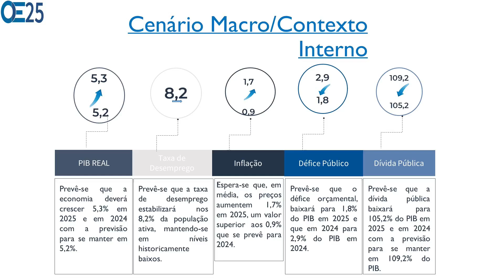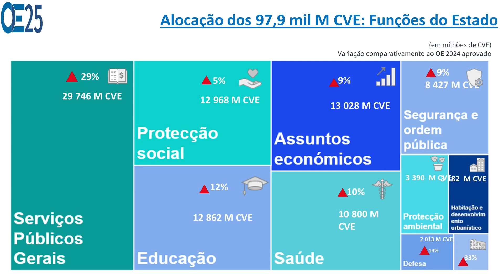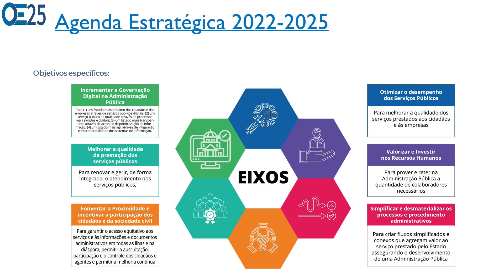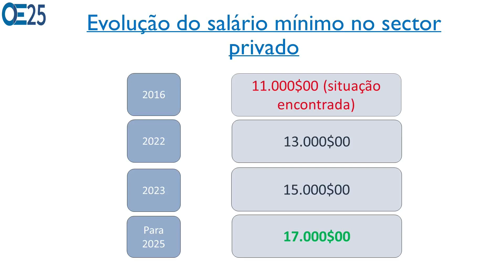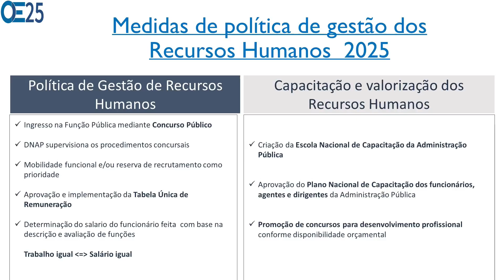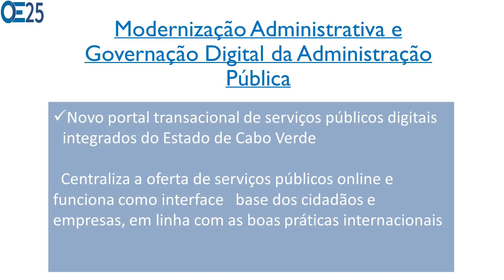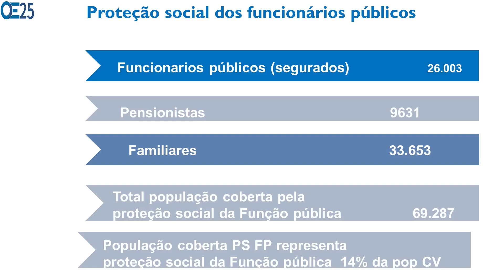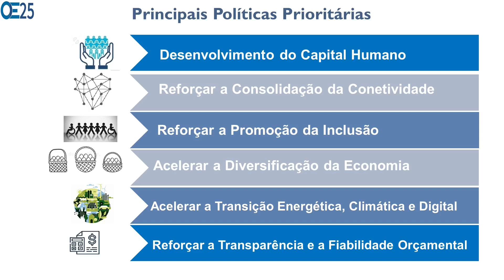Ciclo de Conferências - Orçamento de Estado 2025